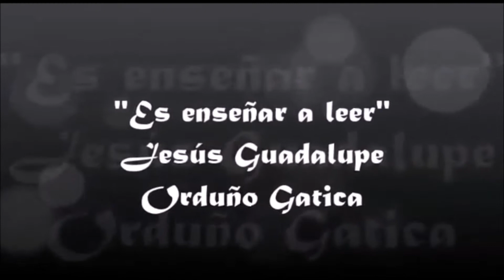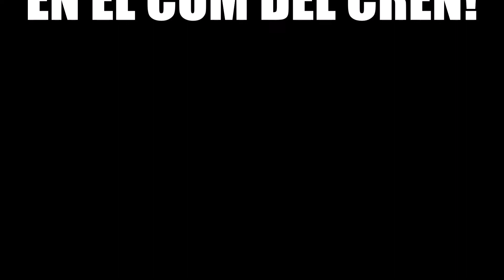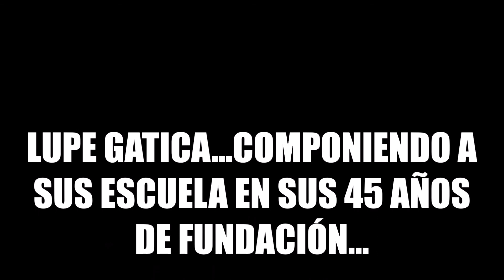"ES ENSEÑAR A LEER"-LUPE GATICA